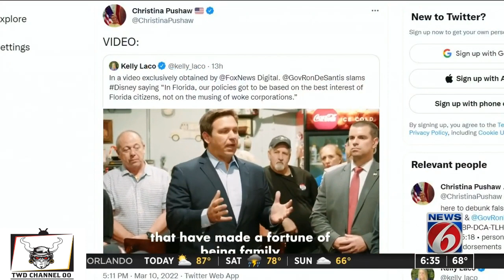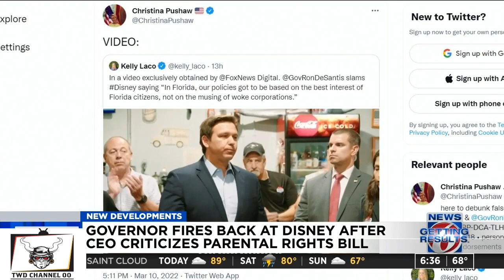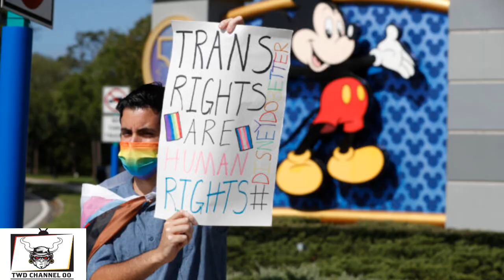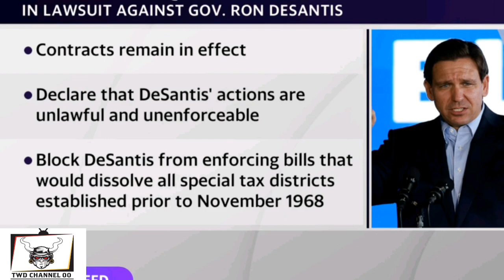Disney v. DeSantis Lawsuit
Disney v. DeSantis is a lawsuit brought against Florida governor Ron DeSantis by Walt Disney Parks and Resorts in 2023 in the United States District Court for the Northern District of Florida.

October 1971, the entertainment resort complex Walt Disney World was opened in Bay Lake, Florida.Walt Disney World is governed by the Central Florida Tourism Oversight District, formerly the Reedy Creek Improvement District, which includes part of Orange and Osceola County. Reedy Creek was created in 1967 by the Reedy Creek Improvement Act, signed by then-Florida governor Claude R. Kirk Jr., out of the zoning issues brothers Walt and Roy Disney faced when Disneyland opened in 1955

On April 22, 2022, DeSantis signed a bill repealing the Reedy Creek Improvement District.Rather than seeking to dissolve Reedy Creek, DeSantis eyed seizing it, reserving that taxpayers would not be responsible for its debt, estimated to be US$1 billion, or Walt Disney World's community services. DeSantis gained control of the district on February 27, 2023.Before the Florida House of Representatives voted on transferring control of the district to DeSantis, Reedy Creek board members voted on a clause invoking King Charles III's last descendant in order to circumvent a rule against perpetuities to prevent the governor from using Disney's intellectual property

On April 26, 2023, Walt Disney Parks and Resorts sued DeSantis, Florida Department of Economic Opportunity acting secretary Meredith Ivey, and the Central Florida Tourism Oversight District board, accusing DeSantis of violating the company's First Amendment rights by utilizing political power for "government retaliation" purposes. The lawsuit states that DeSantis' actions "jeopardizes its economic future in the region, and violates its constitutional rights" and highlighted its value to the state of Florida; Disney is one of the largest employers in the state, provided US$1.1 billion in state and local taxes, and helps drive tourism

James Howell
142 N Milpitas Blvd, Milpitas, CA 95035 #325